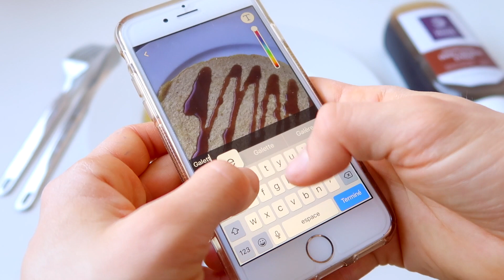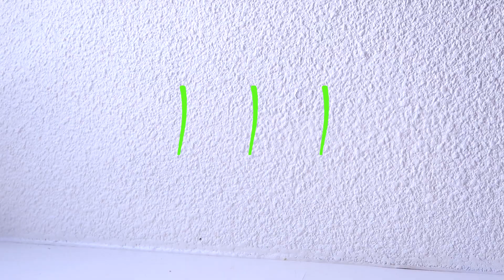ROUTINE DU MATIN 2018 | Morning Routine - Claire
Voilà ma routine du matin 2018, en hiver, avant d'aller en cours :)

Claire

I N S T A G R A M : @claire_youtube

S N A P C H A T : claire_youtube

/ RÉPONSE AUX QUESTIONS FRÉQUENTES ? /

- Je film avec un canon eos 700d et g7x